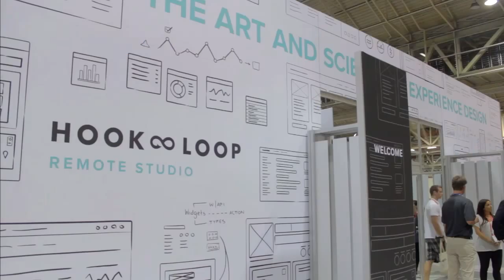Lisa Pope | Inforum 2014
Lisa Pope, Infor, at Inforum 2014 with Dave Vellante and Jeff Kelly

Listening to customer needs is possibly one of the surest ways to improve company products and gain customer loyalty. For Infor Inc., the company’s enhancement request process makes it simple for Infor customers to request changes to its base product of enterprise software and cloud services specific to industry verticals. Facilitating communication between Infor and its customers is the Customer Experience Board, which is steered by Infor customers worldwide.

From the Customer Experience Board, Suzanne Minard, Business Systems Manager at Rapidparts, and Karl Danielson, Systems Director MMIS at Norton Health Care, shared their respective experience during a live interview on theCUBE at Infor’s annual conference this month. The two noted that the Infor Customer Experience Board is an active participant in specific vertical user growth, with specific programs that address specialized needs for each client. The Board also helps customers to upgrade faster and promotes community interaction.

As the result of a recent project, the User Groups feature will roll out as part of Infor in 2015, a new product that ensures customers and company can interact.